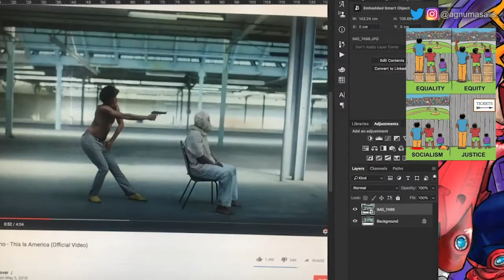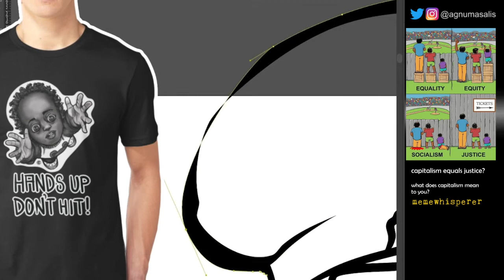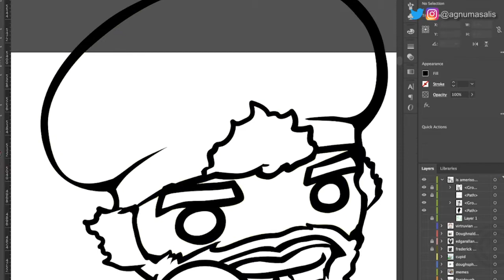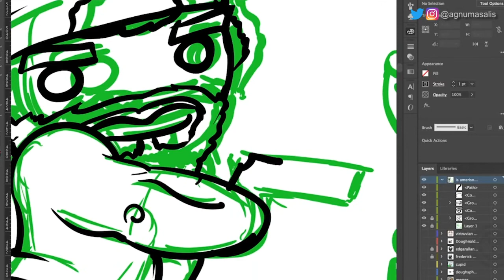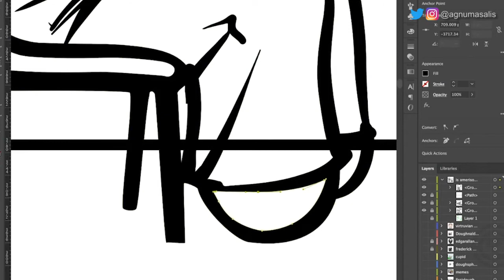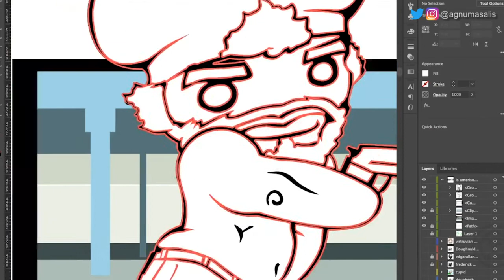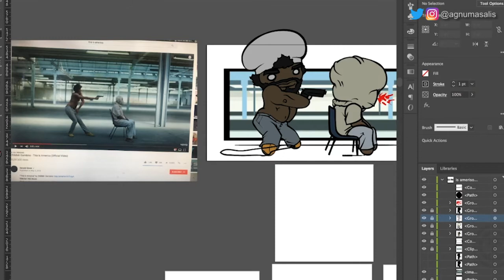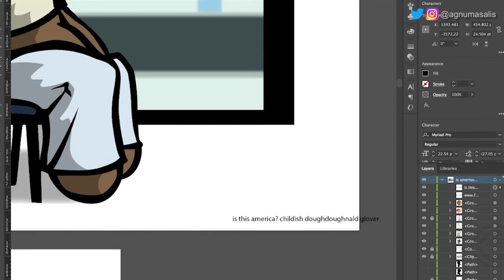Capitalism Is Justice? | Equality is to equity as socialism is to...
When it comes the economy in the societal sense, is capitalism synonymous to justice? In this Memewhisperer I discuss a meme that adds to the common equality and equity applied to individuals looking over a fence image.